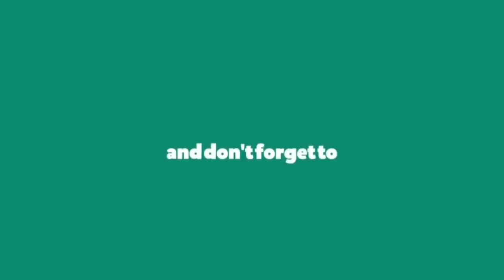Armaan Malik Dancing Video With Fan Moment & Insta Story || SLV 2019